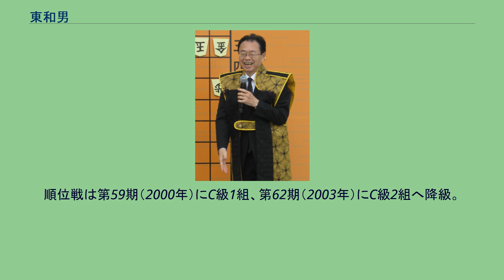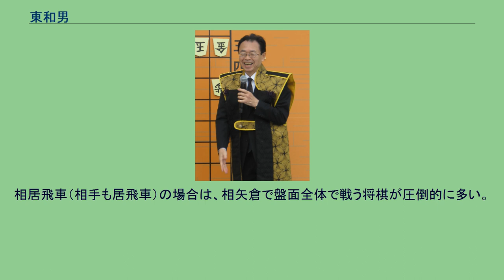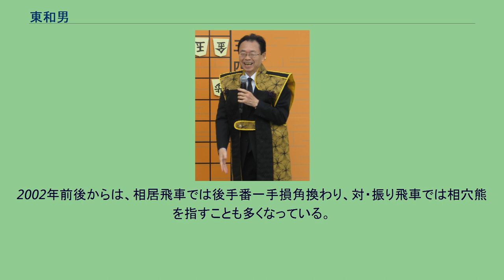東和男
東 和男（あずま かずお、1955年8月17日 - ）は、将棋棋士。
高島一岐代九段門下。
日本将棋連盟理事を3期6年務めた（2011年5月 - 2017年5月）。
プロ入りから3年目の1979年度（第38期）順位戦C級2組で8勝2敗の成績で3位となり、C級1組に昇級。
1983年度には、第42期C級1組順位戦で9勝1敗で1位となり、B級2組へ昇級。
比較的順調に昇級する。
1986年度、第27期王位戦でリーグ入り。
挑戦者にはなれなかったが、入りやすく落ちやすいリーグである王位リーグで、残留を果たす（大内延介、二上達也らに勝利）。
翌期も残留している（大山康晴、森雞二らに勝利）。
第1期竜王戦（1988年度）の竜王ランキング戦（1987～1988年）は、順位戦で上位であったため、2組からのスタートとなった（第1期竜王戦 を参照）。
この年度の2組で準優勝し、1組昇級を決めるとともに、初代竜王の座を争う本戦に進出。
本戦では中村修（1987年3月に王将を2連覇）を相手に1勝を挙げ、7位となる。
1993年度、第62期棋聖戦でリーグを突破し、本戦トーナメントに進出。
順位戦は第59期（2000年）にC級1組、第62期（2003年）にC級2組へ降級。
第64期（2005年）と第65期（2006年）で2期連続降級点を喫し、第66期（2007年）は1勝6敗の陥落危機を残り3局3連勝で免れるも、この期を最後にフリークラスに転出した。
フリークラス最終年・現役最終年となる2020年度は、第71期王将戦予選にて公式戦では35年ぶりとなる谷川浩司との対局を行い、東が勝利した。
2021年3月末にてフリークラス在籍期限を満了。
同年5月17日、第34期竜王戦6組昇級者決定戦・古賀悠聖戦が公式戦最後の対局となり、同日付で現役引退 。
純粋な居飛車党である。
相居飛車（相手も居飛車）の場合は、相矢倉で盤面全体で戦う将棋が圧倒的に多い。
相手が初手▲2六歩と指して相掛かりに誘導すれば、△8四歩と突いて、それに応じる。
相手が振り飛車の場合は、自玉を堅く囲わず、急戦で対抗することが多い。
2002年前後からは、相居飛車では後手番一手損角換わり、対・振り飛車では相穴熊を指すことも多くなっている。
昇段規定は、将棋の段級 を参照（ただし、四段昇段は旧規定）。